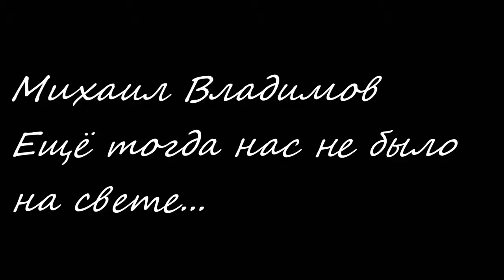090 Конкурс! Стихотворение Михаила Владимова "Еще тогда нас не было на свете"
Читает  Назар Тарентьев